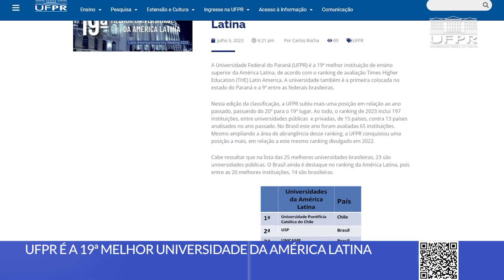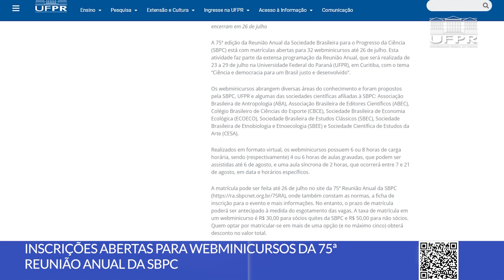Universidade se destaca em ranking da América Latina, SBPC, Projeto de Leitura e mais [Boletim UFPR]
Confira as novidades desta semana na Universidade Federal do Paraná:
0:00 Abertura
0:13 UFPR é a 19ª melhor universidade da América Latina
0:53 Projeto de Extensão “Mundo Mágico da Leitura” está selecionando bolsistas
1:29 Inscrições abertas para webminicursos da 75ª SBPC
1:59 Conheça o curso de Gestão da Informação no programa Vocação

📝 Links das notícias 👇

1. UFPR é a 19ª melhor universidade da América Latina

2. Mundo Mágico da Leitura seleciona bolsistas para o projeto

3. Inscrições abertas para webminicursos da 75ª Reunião Anual da SBPC

4. Novo episódio do Vocação sobre Gestão da Informação